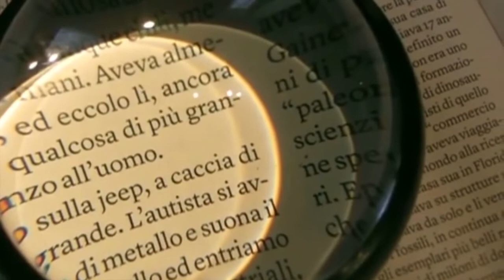IL TAVOLO DELLA DOMENICA con DIEGO MORENO 20-06-2021